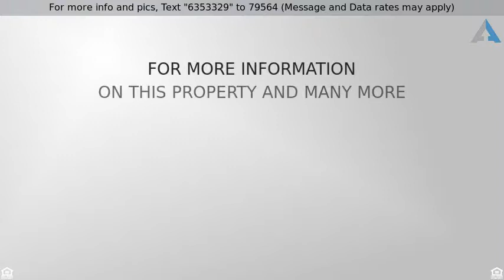Priced at $525,000 - 13265 Helmer Drive, Whittier, CA 90602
Remodeled lovely family home has open floor plan.

Remodeled lovely family home has open floor plan.  Beautiful hardwood flooring throughout.  The kitchen is open to the living room and dining space, has an amazing island with quartz counter tops, tile backsplash, new cabinets and porcelain farm sink. The kitchen also boasts new appliances and tile flooring.   Energy efficient double paned windows and doors help keep the home cool in summer and warm in the winter.  Ceiling fans are throughout the home.  There is interior laundry space for your convenience.  The bedrooms are spacious with adequate closet space.  The bathroom, also remodeled, has tile flooring and tub/ shower combination, complete with window.  We have new copper plumbing and the house was termite tented in June 2018 with a 2 year warranty.  NO HOA.  There is a 2 car garage, large driveway and room for RV parking.  The garage has an office/ storage room/ playroom built onto the back.  Large backyard with lot size almost 10,000 square feet.  The covered back patio adds living space and is perfect for entertaining.
Many established fruit trees provide fresh fruit year round.  Wonderful neighborhood, close to schools, shopping and fwy access.